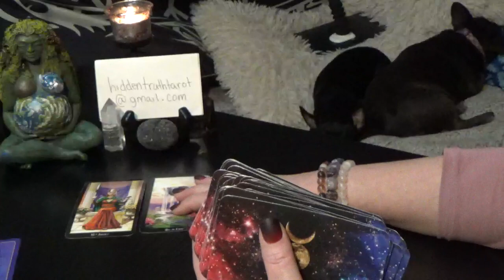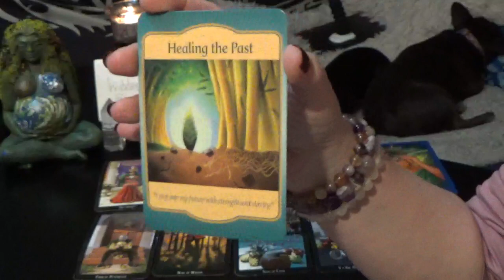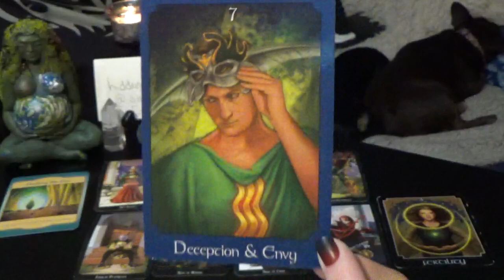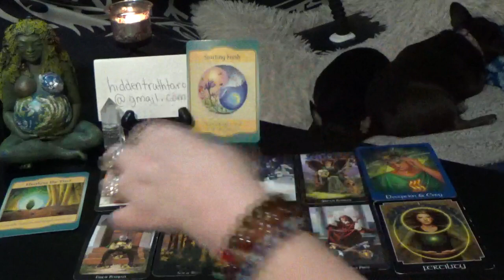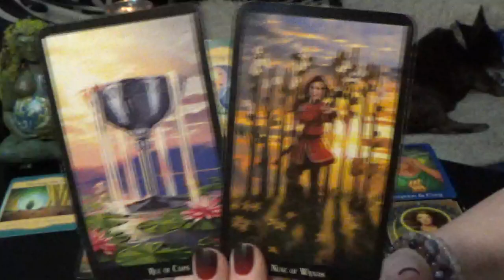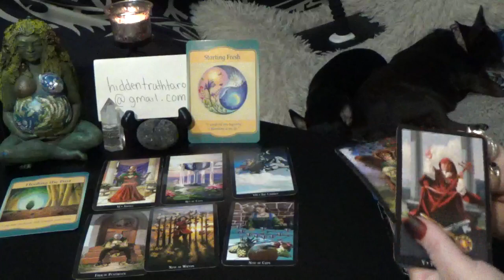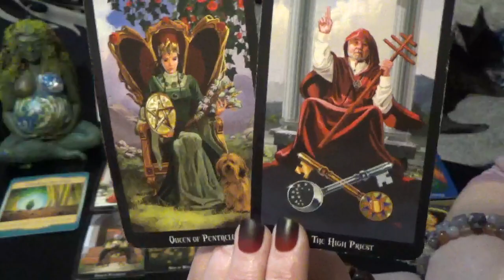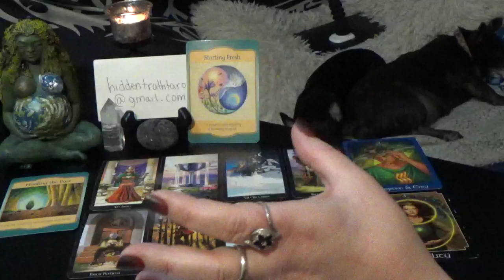WEEKENED TAROT READING w/TARIA!!!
SATURDAY & SUNDAY TAROT READING FOR ALL SIGNS!!!